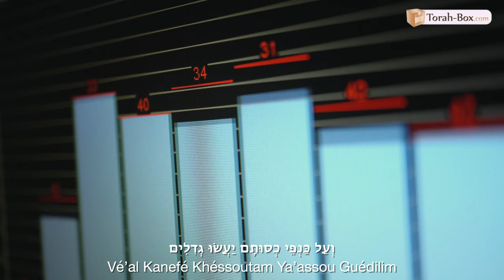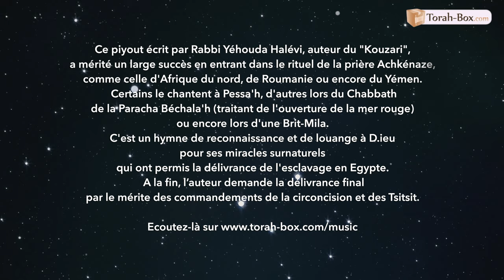YOM LAYABASHA / יום ליבשה (Piyoutim Project n°7) en l'honneur de Pessah avec Torah-Box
🔥 A l'occasion de la fête de Pessa'h, Torah-Box vous offre un nouveau chant interprété cette fois-ci par un exceptionnel trio de petits garçons prodiges... et c'est l'occasion pour notre équipe de vous souhaiter à tous de passer d'excellentes fêtes, cachères et dans la joie !

Dans le cadre de notre Piyoutim Project, voici un 7ème piyout, "Yom Layabacha / יום ליבשה", dans lequel Rabbi Yéhouda Halévi, auteur du "Kouzari", a mérité un large succès en le faisant entrer dans le rituel de la prière Achkénaze, comme celle d'Afrique du nord, de Roumanie ou encore du Yémen. Certains le chantent à Pessah, d'autres lors du Chabbath de la Paracha Béchala'h (traitant de l'ouverture de la mer rouge) ou encore lors d'une Brit-Mila. C'est un hymne de reconnaissance et de louange à D.ieu pour ses miracles surnaturels qui ont permis la délivrance de l'esclavage en Egypte. A la fin, l’auteur demande la délivrance finale par le mérite des commandements de la circoncision et des Tsitsit.

🎤 Interprètes : Amitaï Benhamou, Ori Ziv, Shimon Nahmias - Chef de chœur : Yaakov Benadiba - Réalisation & Clip : Joseph Berrebi - Production TorahBox - פיוטים פרויקט - Création musicale : Yoel Dayane

Disponible en 4K